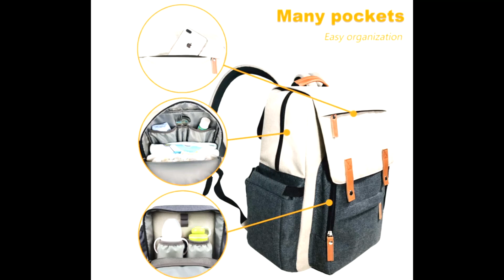Waterproof men capacity mommy diaper bag backpack